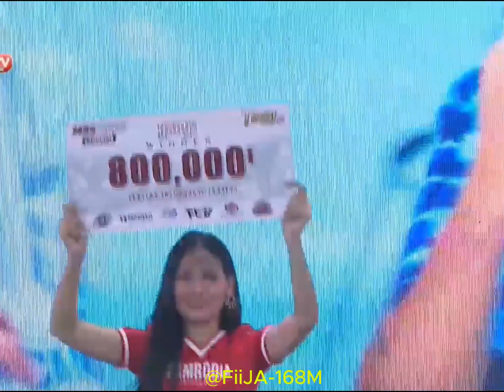វ៉ៃគេមិនទៅទៅខ្លួនឯង ម៉ាលី អូប៉ 🇰🇭 Vs 🇰🇭 រិទ្ធី ម៉ាឡាកាំង 10 11 2024